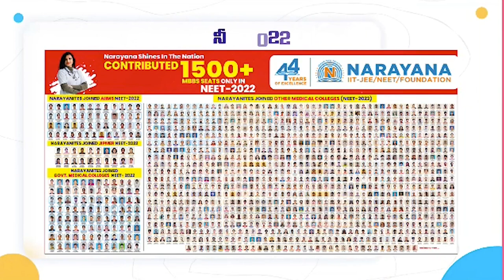30న మ‌హిళా క్రీడాకారుల‌కు మ‌ద్ద‌తుగా దీక్ష‌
నెల్లూరు  న‌ర్త‌కీసెంట‌ర్‌లో మంగ‌ళ‌వారం నిర్వ‌హించ‌నున్న‌ట్లు తెలిపిన డాక్ట‌ర్ య‌శోధ‌ర‌
పార్టీల‌క‌తీతంగా అంద‌రు పాల్గొనాల‌ని పిలుపు